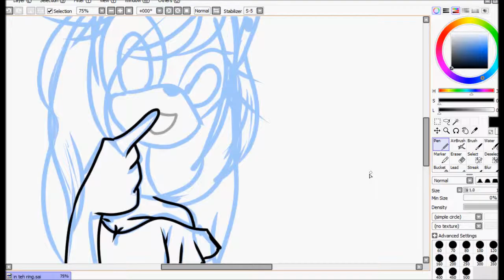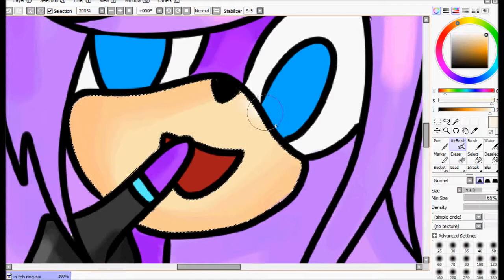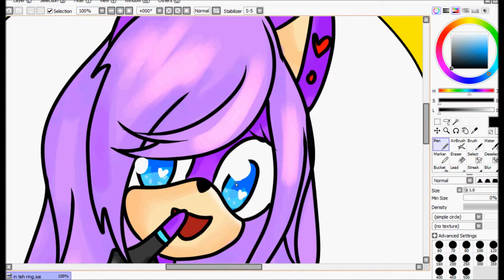In the ring ||Speedpaint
Music is replay by Zendaya

mwuah! Kisseeees!